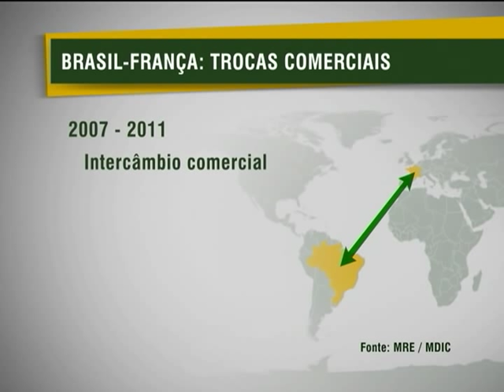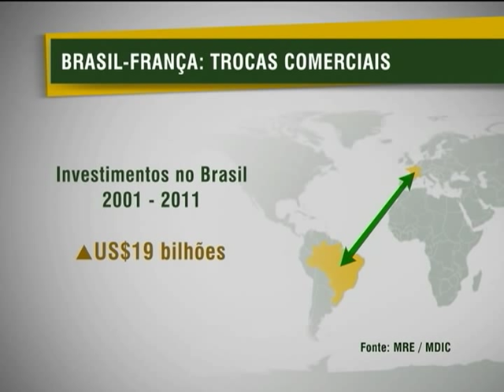Acordo prevê distribuição de duas mil bolsas para alunos do programa Ciência sem Fronteiras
NBR NOTÍCIAS - 10.12.12: A presidenta Dilma Rousseff está na França para firmar um acordo entre os dois países para ampliar o programa Ciência sem Fronteiras.
O documento propõe que, nos próximos três anos, a França receba dois mil bolsistas brasileiros, de doutorado e pós-doutorado. As condições de envio e recepção dos bolsistas serão formuladas pelas agências de cooperação dos respectivos países.